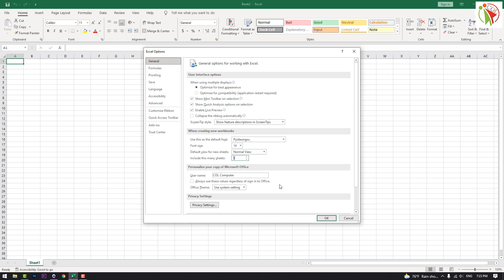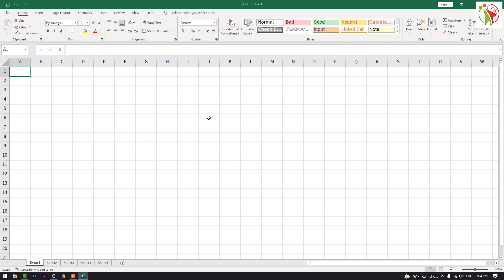Excel Default Font ချိန်းနည်း